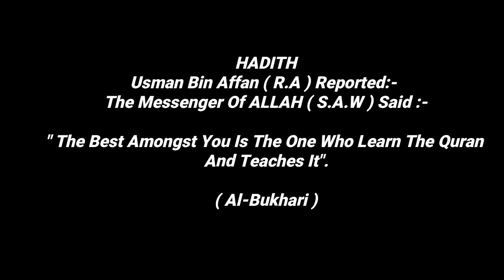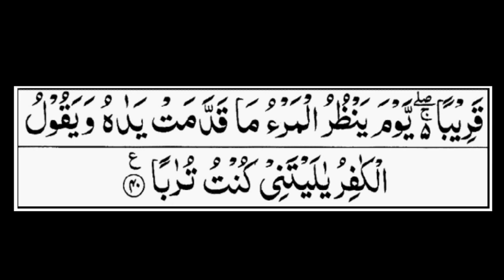(78) Surah An-Naba (سورة النبأ)A.Rahman Sudais |ரமழான் மாதம் புனித அல் குர்ஆன் இறக்கப்பட்ட மாதமாகும்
அல்குர்ஆனை ஓதக் கேற்பதும் நன்மையே!

எனவே! குர்ஆனை அதிகம் ஓதுவோம்! குர்ஆன் ஓதுவதைக் கேற்போம்!

அதிக நன்மைகளைப் பெறுவோம்!